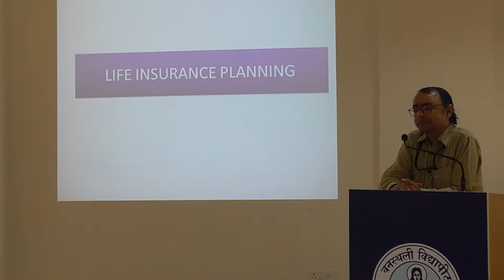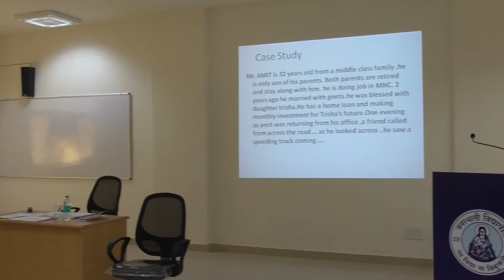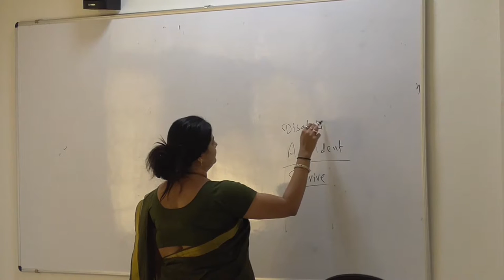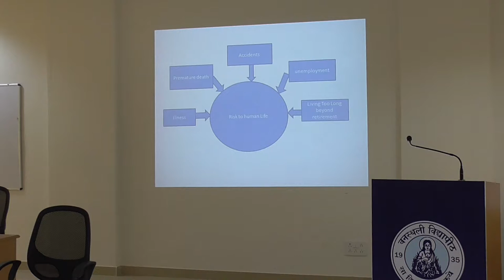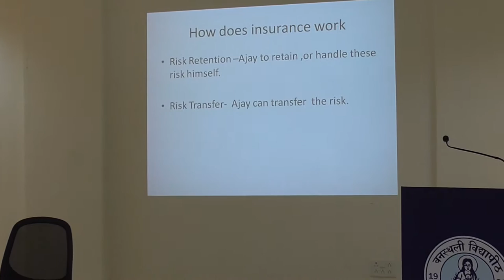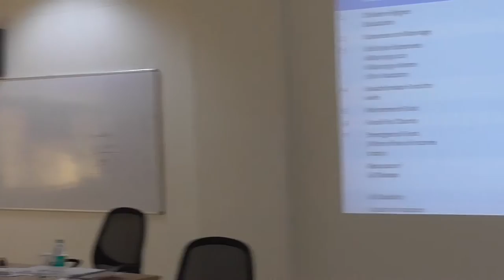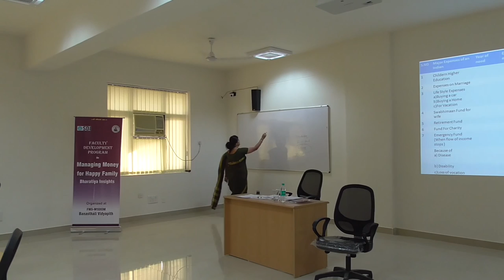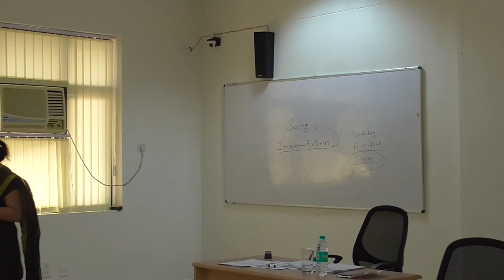Insurance Planning by Smt. Paragita Joshi - FDP on Managing Money for Happy Family (Part 1/2)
Session on "Insurance Planning" by Smt. Paragita Joshi in the FDP on "Managing Money for Happy Family: Bharatiya Insights" organized at FMS-WISDOM, Banasthali Vidyapith